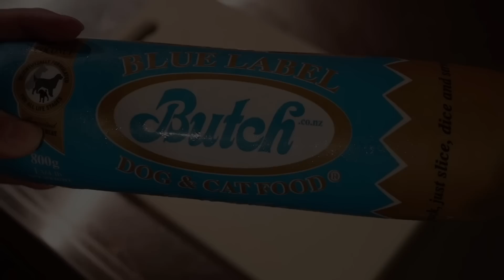【祝１歳】愛犬の健やかな成長を振り返るお誕生日会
愛犬と過ごす『笑いあり涙あり』愛おしい時間を
当たり前だけど、当たり前じゃない大切な日々を
愛犬と家族の “今” を記録していきます♪

鹿児島在住のFUFU家です。

⭐︎家族構成⭐︎
パパ🧔🏻‍♂️アラフォー
ママ👩🏻アラフォー
  娘 👧🏻小学生
てん🐶
・ゴールデンレトリバー
・女の子
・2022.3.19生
・鹿児島県出身
・2022.5月(生後61日目)我が家へ

てん🐶との日常をご紹介。

鹿児島弁炸裂の何気ない日常ですが、
ゆっくり楽しんでいただけると嬉しいです♪

励みになりますので宜しくお願いします。

家族でキャンプに行くのが趣味です。
宜しければコチラもご覧ください♪